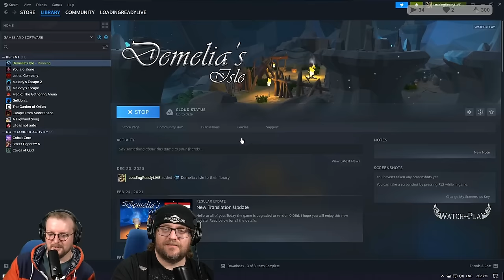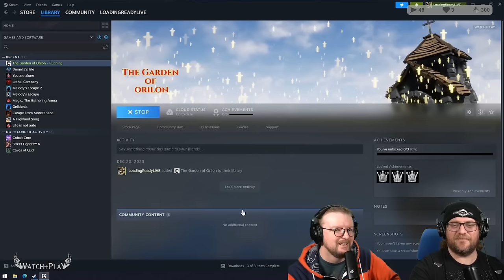Watch+Play || 2024-01-03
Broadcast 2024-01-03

Timestamps:
0:00 Intro
1:54 You are alone
31:29 Demelia's Isle
1:27:06 The Garden of Orilon